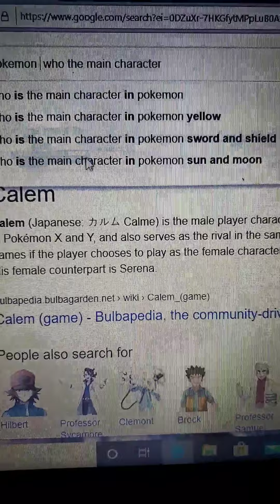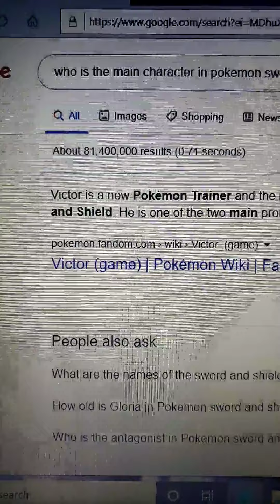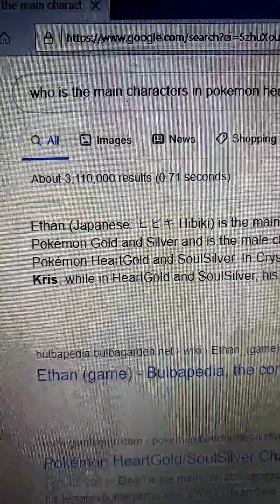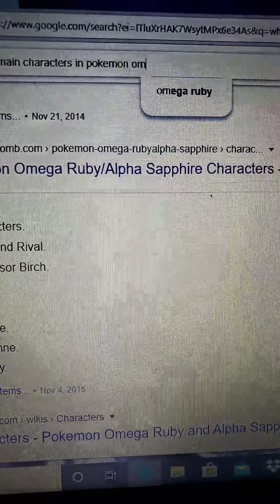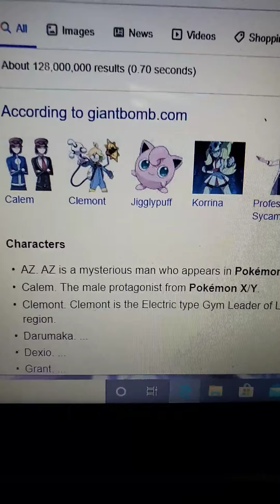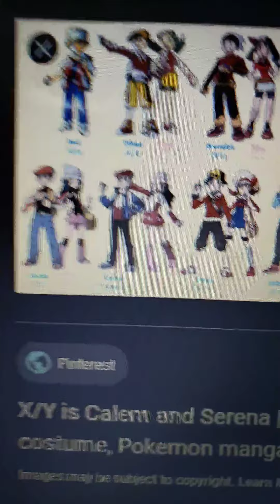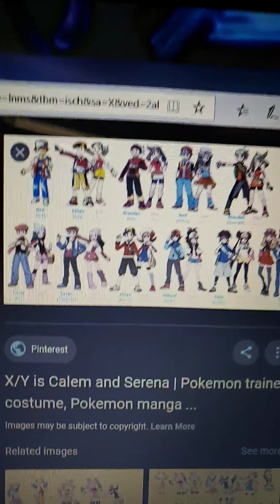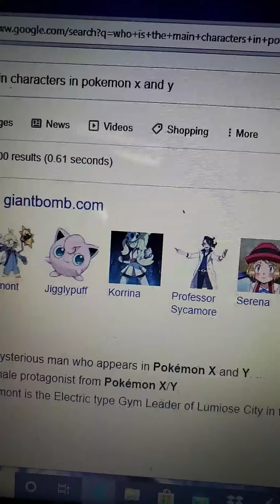The world of pokemon games. Male are the true main characters in pokemon game?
This is my opinion. Beside red I find it weird that all the pokemon game are all Male as a main characters. What about the female characters as a main character for once.